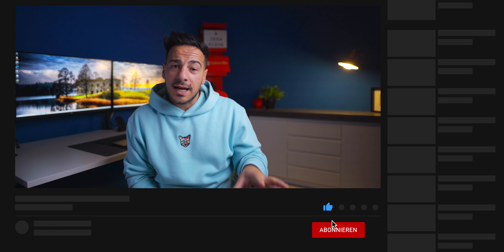SO SIEHT EIN APPLE AIRTAG NACH 3 MONATEN AUS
Ich habe die neuen Apple AirTags ausgepackt und meine Eindrücke seht ihr in diesem Video.

✗✗ 20% für iPad Pro 2021 12,9" : CVDLP6SD
✗✗ ESR Silikon Hülle
✗✗ ESR Leder Hülle

✗✗ Cases für iPad Pro 2021 11"

✗✗ AirTags und günstiges Zubehör kaufen
✗✗ iPhone 12 kaufen